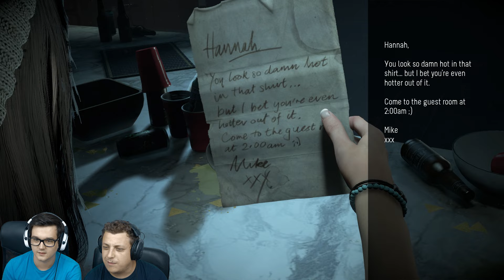10 óra hajnalig | Until Dawn végigjátszás #1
Végre elkezdhettük az Until Dawn-t. Nagyon régóta vártuk, és az első fél órában sem csalódtunk...

A játékot köszönjük az 576 Kbyte-nak.

Periscope ► @wearethevr